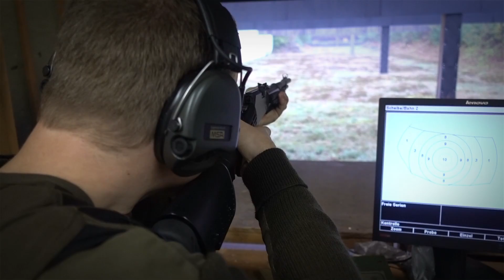Short Shot: Mossberg 464 SPX tactical lever action in .22lr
Heute im Short Shot: Ein Mossberg 464 SPX tactical Unterhebelrepetierer in .22lfB (.22 long rifle). Wer sagt, dass tactical und lever action sich ausschließen müssen?

Danke an Constantin von Foxedo für die Möglichkeit die Waffe mal zu schießen und natürlich Danke an Hofi, der die Waffe gekauft hat und mir das schöne Foto geschickt hat. Dazu braucht es echt Eier.

Besucht doch gerne mal Foxedo und freut auch auf noch weitere Videos mit Constantin

Viel Spaß mit dem kurzen Video!

Danke an HEDE tactical parts Christian Staudt, Marcel Thalmann, Björn Hahn, Martin Schlosser, Martin Stucki, Robert Müller und Barney die mich als Produzenten finanziell unterstützen! Ihr seid einfach die Besten!

Du willst ebenfalls meine Arbeit unterstützen?